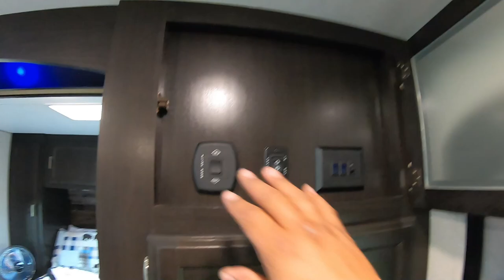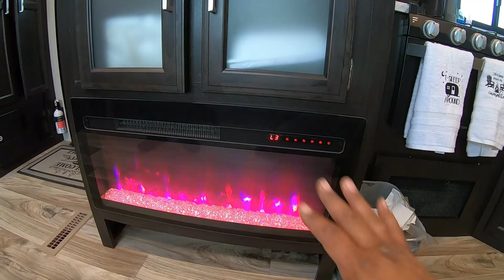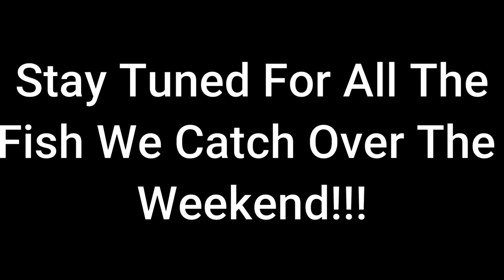2020 SPORTTREK | Parents New Rig | Spoonbill RV. PARK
Make sure yall follow @braaaptowncrew on instagram.